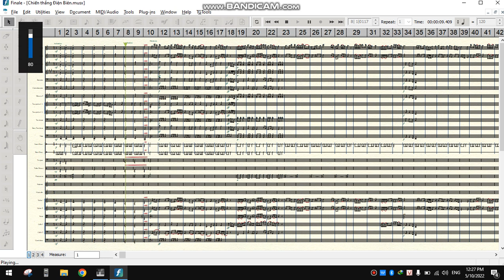Demo hòa âm phối khí bài: CHIẾN THẮNG ĐIỆN BIÊN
Sáng tác: Đỗ Nhuận
Đây là bản nhạc mình thử hòa âm xem như thế nào thôi nhé, chưa phải chính thức !